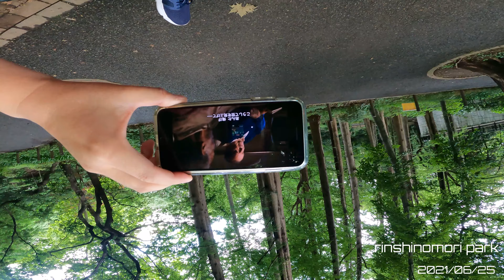林試散歩 2021/06/25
夕方の林試散歩。2021/06/25